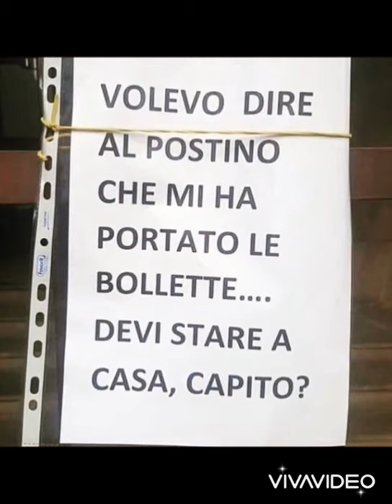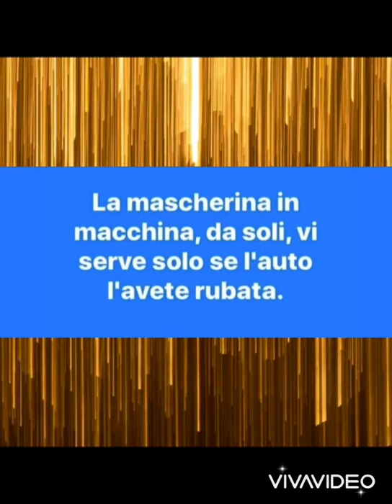Frasi buffe fra Covid, Speranze e Umorismo (RidiCheTiPassa)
In questo nuovo video voglio regalarvi qualche sorriso per 3 minuti, affinché il Coronavirus non ci porti via la nostra Vogliadivivere e il nostro Umorismo. Buona visione e grazie per il sostegno che continuate a darmi!

Vai sul mio Sito